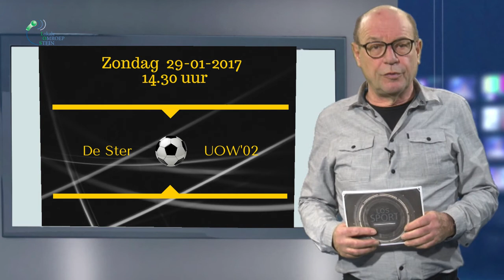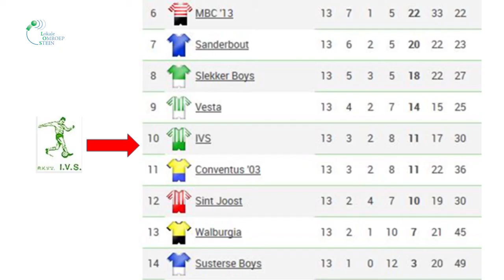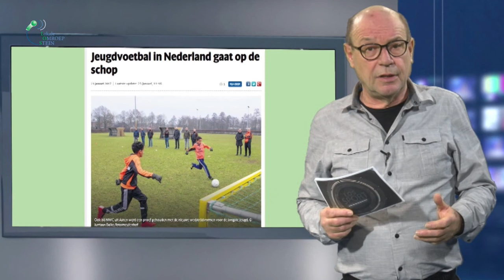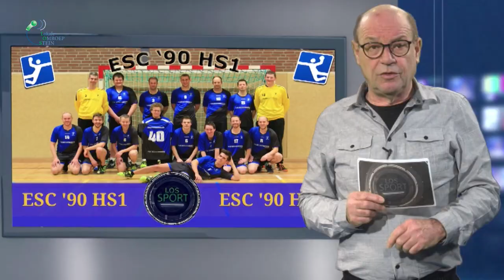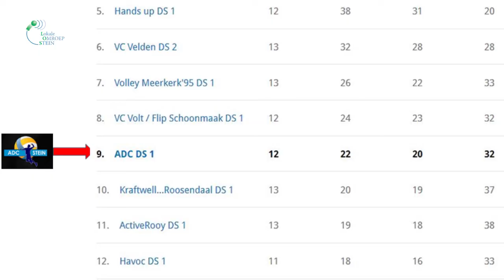43ste LOSSport 24 01 2017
LOSSport met de laatste nieuwtjes uitslagen standen en programma's van uw favoriete sportvereniging , was U clubje er niet bij !